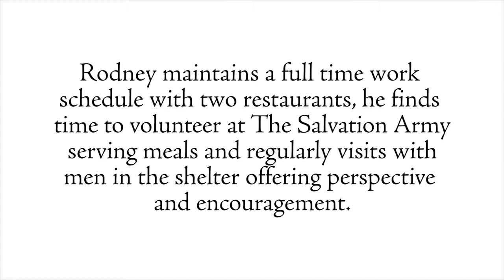A Veteran's Unconditional Love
The Salvation Army Donuts of Hope campaign celebrates the connection between the doughnut and the support Salvation Army Donut Lassies offered soldiers on the front lines during both World Wars.